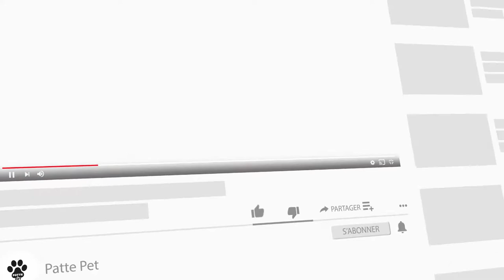Les Plus Petits Mammifères Du Monde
Bien que la petite taille puisse sembler un trait maigre, dans le monde biologique, elle peut présenter des avantages significatifs.

Les petits mammifères peuvent occuper des niches écologiques inaccessibles aux animaux plus gros, et leurs petits cadres permettent de se cacher plus facilement sans être détectés, de s'enfouir dans de petites crevasses ou de grimper sur les branches les plus fragiles.

Ils sont aussi incroyablement mignons. Voici notre liste de certains des plus petits mammifères du monde.